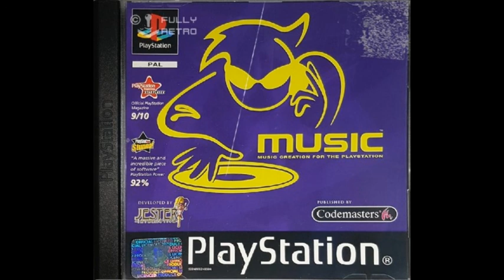lil louis à la plage